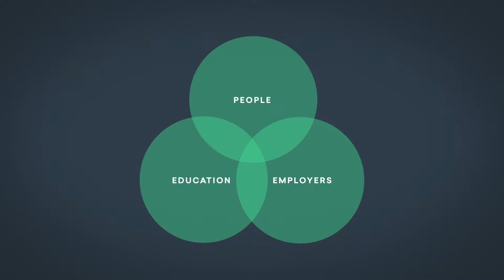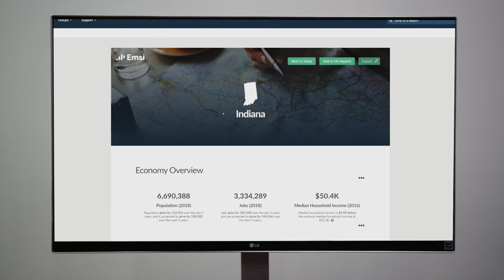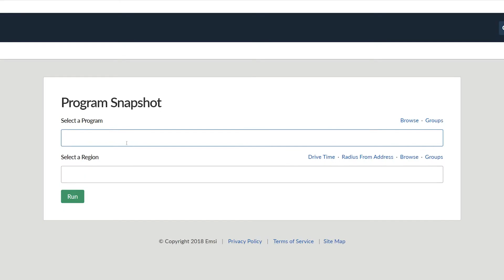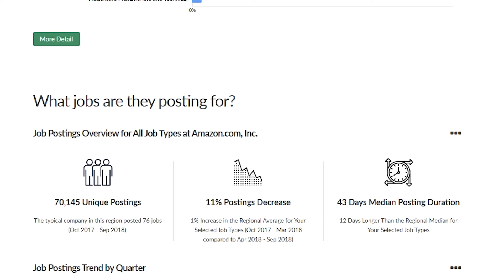Emsi Data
Our mission is to use data to drive economic prosperity. To do this, we inform and connect three critical audiences: people (who are looking for good work), employers (who are looking for good people), and educators (who are looking to build good programs and engage students).